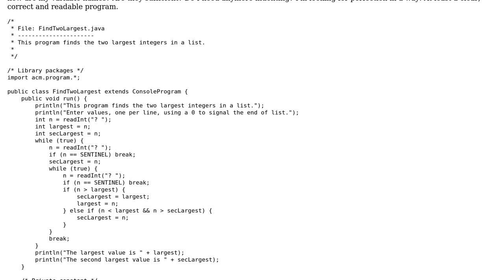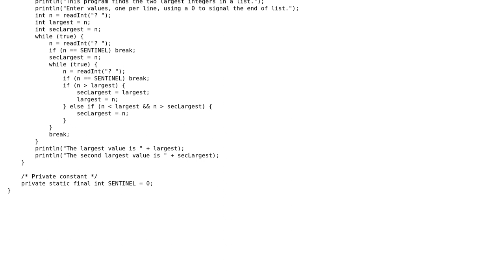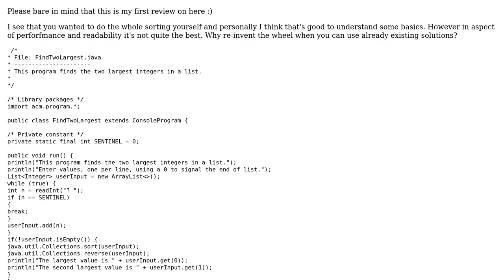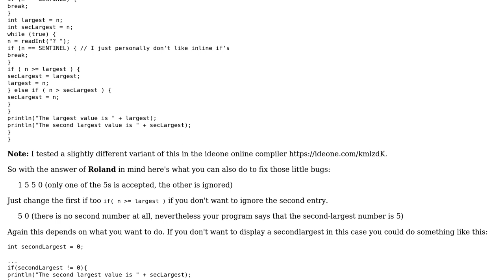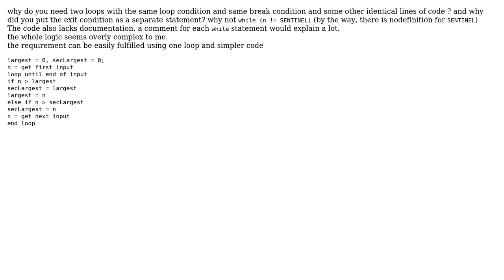Code Review: Find the two largest integers in a list (5 Solutions!!)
Code Review: Find the two largest integers in a list

With thanks & praise to God, and with thanks to the many people who have made this project possible! | Content (except music & images) licensed under CC BY-SA | Music | Images & others | With thanks to user Sharon Ben Asher user Roland Illig user Rob Audenaerde user Peter Taylor user Nico user Alexander John user 200_success and the Stack Exchange Network Trademarks are property of their respective owners. You are responsible for your own actions.